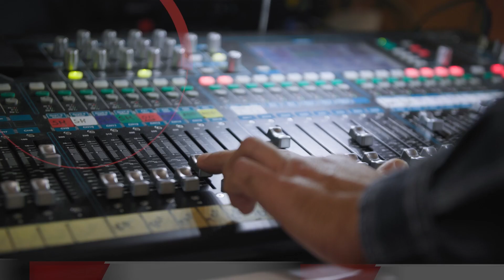Pablo Echarri: “Este oficio me encontró a mí, estuve en el lugar justo, en el momento indicado”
Es virginiano, léase, analiza los pasos a dar y baja a tierra todo constantemente, pero en particular se mueve por intuición, algo que marcó su vida. Es visceral, lo que lo ayudó a construir sus personajes. Pibe de barrio, de madre ama de casa y padre canillita, nunca soñó con ser actor, pero sí supo que tenía la necesidad de expresarse. Fue galán de novelas y películas. Creía en un mundo mucho más amigable hasta que el secuestro de su padre lo puso a prueba. Se define como peronista, de concepción radial y kirchnerista por convicción. Sabe que genera críticas por ello, pero siempre es preferible pagar el precio de expresar tus ideas al miedo de callar.

Si bien no tenía una vocación intensa de pequeño, supo encontrar mojones y señales en el camino que marcaron su carrera.

Se lamenta que no le hayan inculcado de chico el gusto por la lectura, que luego encontró cuando tomó la decisión de hacerlo.

Hoy se consagra también como productor, ese deseo de querer hacer aquello que él veía se hacía detrás de cámaras.

Enamorado desde el día que se cruzó con Nancy Dupplá, con quien supo que la vida en algún momento les daría una oportunidad desde el amor, ya que supieron trabajar juntos.

Tienen dos hijos y dos décadas juntos. Confiesa cuál es el secreto para seguir enamorando día a día de la persona que eligió para transitar la vida y también de los valores que ambos inculcaron a sus hijos.

Aún conserva muy fresco lo ocurrido con su padre y el disparador que eso le generó también para acercarse a la política a través de las reivindicaciones para sus pares, los actores.

Tiene grandes éxitos en su espalda y unos cuantos premios a la trayectoria, pero eso no cambió su esencia. Sigue siendo aquel pibe de Avellaneda, aunque hoy, mucho más conectado con lo espiritual.

De paso por Punta del Este, donde co-produce con Alfredo Caro el camino de China Zorrilla junto a Soledad Silveyra y Carlos Perciavalle tuvo tiempo para una charla íntima con Grupo Portada para hablar de sus comienzos, su carrera, su familias, sus convicciones y sus sueños.

Pablo Echarri es el protagonista de la semana de RETRATO HABLADO, ahora, además de también por la pantalla de Canal 2 y VTV.